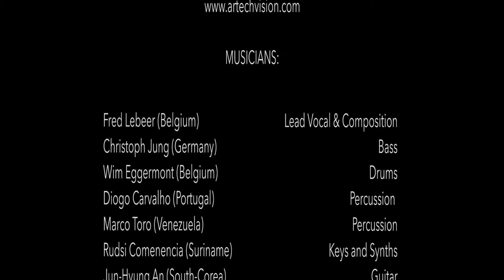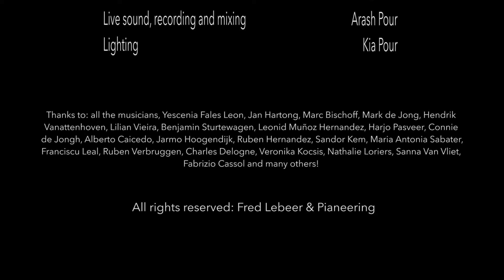LUSOPHONIA - Prosperidade Seletiva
Fred Lebeer's Lusophonian Jazz Project melts jazz with Brasilian, Angolan, Capverdian etc. elements - all that comes from the Portuguese colonies. Here's a song - Prosperidade Seletiva - written by Fred Lebeer and inspired by the huge inequalities between the rich and poor as seen in many of these colonies. This song was written for some concerts in Angola. It was made possible by the Belgian Embassy in Luanda, Angola.